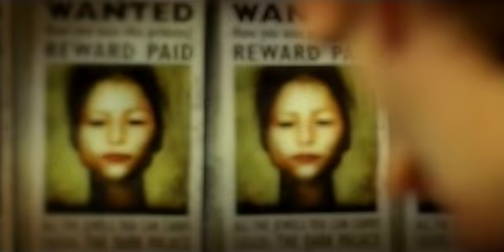Mirror Mask Trailer HD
In Theaters: 3 March 2006 (UK)

In a fantasy world of opposing kingdoms, a 15-year old girl named Helena who works at the family circus with her father and mother, who wishes--quite ironically--that she could run away from the circus and join 'real life'. But such is not to be the case, as she finds herself on a strange journey into the Dark Lands, a fantastic landscape filled with giants, Monkeybirds and dangerous sphinxes. She must find the fabled MirrorMask in order to save the kingdom and get back home.

Genre:Family/Adventure
Director:Dave McKean
Cast:Stephanie Leonidas, Jason Barry, Rob Brydon